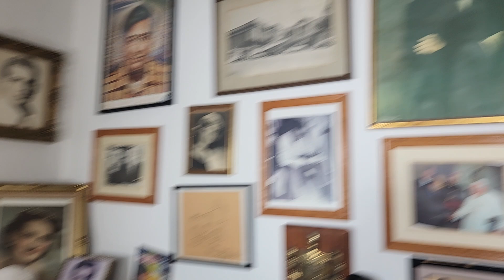Mensaje de Max Lesnik a Emigración Patriótica de EEUU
El periodista Max Lesnik Director de RadioMiamiToday envia un  enérgico mensaje de paz, amor y optimismo a la Emigración Patriótica cubana de Estados Unidos q este fin de semana se reune en Nueva York para dar continuidad a la Conferencia Nación  y Emigración. El histórico líder de los emigrados cubanos en EU insta a luchar como nunca porque termine ya el genocida bloqueo a Cuba y q nuestra Patria se remueva de la absurda lista de naciones patrocinadoras del terrorismo, porque es Cuba víctima por más de seis decadas de Terrorismo de Estado con un mal llamado embargo q viola los derechos humanos de nuestra patria. Max Lesnik evoco a Marti y expresó: CUBA NI SE RINDE NI SE VENDE.